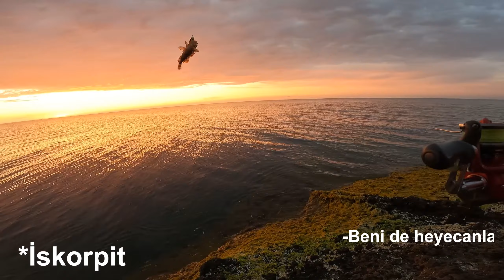İsome Marukyu ile İsparoz ve İskorpit Avı | Yason Burnu'nda Keyifli bir Balık Avı Yaptık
Doğa harikası bir burunda abimle beraber balık avı yapmaya gittik. Ben LRF ile, o Spin ile Levrek baktık. Ben Kaya balıklarına denemeye karar verdim. Şansıma isparoz, iskorpit gibi balıklar geldi. Su samuru ile karşılaştık. Etrafımızdan dolaştı. Onu görmek güzeldi. Hepinize Rastgele!

Kamış: Favorite Whitebird 1-7gr, 219cm
Makine: Shimano Catana 1000fc
Shimano Kairaki 0.06 ip
Isome Marukyu L 10cm kırmızı kurt
Daiwa Rockfish 3gr jighead